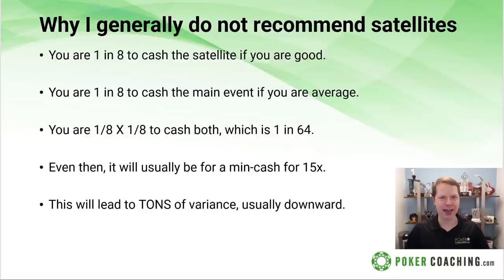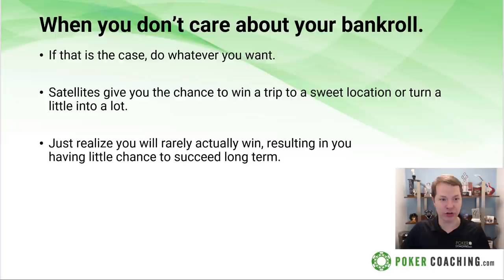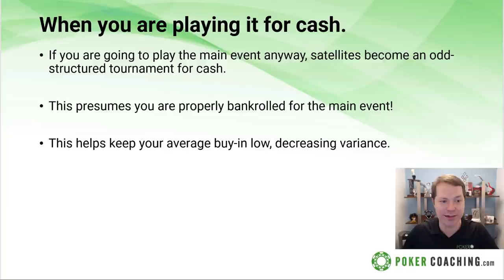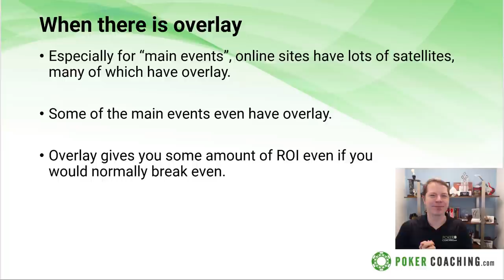When you SHOULD play Satellites!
If you follow my work, you know that I don't typically recommend playing satellites. With that said, there are a few times when you should play satellites!

The 3 main times to play satellites
1. When you don't care about your bankroll
2. When you are playing it for cash.
3. When there is overlay